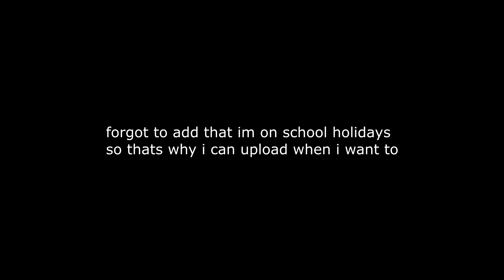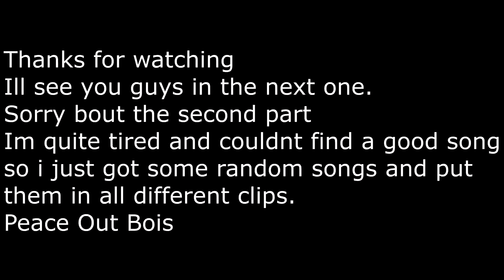CS:GO Montage #4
Whats good lads its ye boi Skinny Penis, Hope you guys liked the video it took around 2-3hrs to edit but it was fun. thats all i have to say for now so Peace out fuckers. Oh and at one point i said 1min 15 when it was 35sec lol. Most of these kills are Old clips and a few are recent ones.

THE MUSIC IN THIS VIDEO IS NOT OWNED BY ME CREDIT TO ALL THE OWNERS OF THE SONGS.